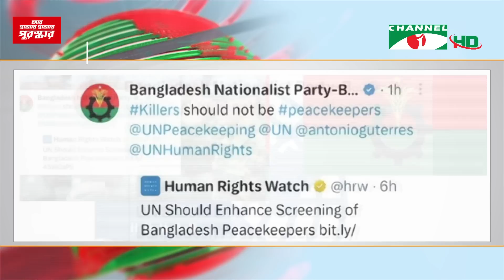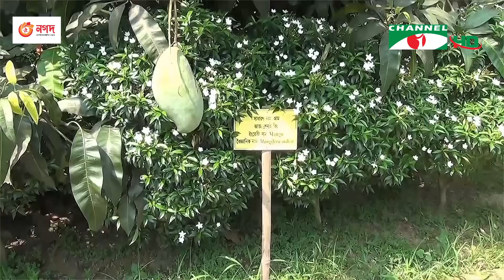চ্যানেল আই সকাল ৭ টার সংবাদ || Channel i News Live | 16 June, 2023